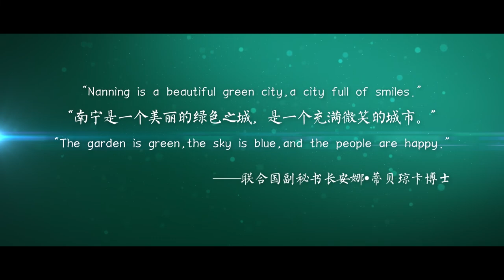Discover Guangxi, China | 探索中国广西 | Explore Nanning |探索南宁 |Wow…Wow…Wow…| Travel China 2022 | Amazing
TRAVEL CHINA - Discover Guangxi, China | 探索中国广西 | Explore Nanning |探索南宁
Hi friends, in this episode I’m gonna discover Nanning. Nanning is the capital of the Zhuang Autonomous Region of Guangxi, China. The city is located in the south-central part of Guangxi on the north bank of the Yong and lies some 30 km below the confluence of the You and the Zuo rivers.

There are many interesting things to do in Nanning and many scenic places to visit. Here are some of the recommended tourist attractions for you.

1. Mount Qingxiu Park - This magnificent park with beautiful manmade lakes and gardens makes it captivating and well visited in spring, summer, autumn and winter.

2. Nanhu Lake Park - A beautiful greenery park of over 200 acres with a beautiful lake surrounded by unique exhibits of bonsai, orchid garden and tropical plants

3. Detian Waterfalls - The two waterfalls with a combined width of 208meters, making it the second largest transnational waterfall after Niagara Falls.

4. Mt Qingxiu Park - About 5km southeast of the city is Qingxiu Park which offers the tourist many relaxing and different scenery throughout the park.  Upon entering the park, the visitor can see the beautiful manmade lakes and gardens which makes this park captivating.
6. Nanhu Lake Park - South Lake is a beautiful greenery park of over 200 acres with a beautiful lake. In the park, there are unique exhibits of bonsai, palm trees, orchid garden and tropical plants.

7. Detian Waterfall - Detian Falls is about 200km west from Nanning requiring a three hour drive from the city center by car. It lies of the Sino-Vietnamese border. It is 100 meters wide and sixty meters deep, lying directly beside Vietnam’s Ban Gioc Falls. The two waterfalls with a combined width of 208meters, making it the second largest transnational waterfall after Niagara Falls.

8. Guangxi Nanning Great Hall of the People - Highlights Guangxi Nanning Great Hall of the People, a smaller version of The Great Hall of the People in Beijing, a state building used for legislative and ceremonial activities by the government of the People’s Republic of China (PRC) and the ruling Communist Party of China.

9. Daming Mountain - Daming Mountain is 76 kilometers from Nanning city. It is known for its panoramic views and you will find plenty of spectacular and picturesque scenery for your photos.  This mountain has many peaks with its highest at 1760 meters above sea levels. There are various viewing and photo-taking stops along the way to the top of the mountain where you see ranges of mountains peaks, steep valleys and infinity skylines. One of the popular walking trail at the top of the mountain is the “Tour of Health Preservation” route.  Health preservation is associated with health nursing which is important in maintaining life and extending longevity. The full walking route is about 1.5 kilometers which begins with the small stops “Autumn Bamboo Shoot” and ends with “Golden Tortoise Waterfall”.

10. Guangxi Science & Technology Museum - This attraction is located in Nanning and is adjacent to Guangxi National Square and Guangxi People’s Hall. The main building exhibition has four levels. Guangxi Science and Technology Museum venues to “explore • Technology • Innovation” as its theme, appropriate scale, full-featured, the exhibition theme, great tech, high degree of audience participation.

11. Yiling Cave - Upon entrance to this tourist site, visitors are introduced to the Zhuang minority ethnic group culture, traditions and lifestyle.  This include listening to a folksong which are often sang to express friendship and love. Also get to taste local snacks  such as glutinous buns and rice and tea in a bamboo house.  See unique items such as the first stone jar and and first stone roller of the Zhuang Minority.

12. Chaoyang Square
Chao Yang Square is a local shopping spot for many tourists as well as the locals.
So friends, Join with me to explore this amazing location in China….Nanning.
I would like to give my kind gratitude for all the Chinese friends who supported me to discover Guangxi. If you need further details of Guangxi, I kindly request you to visit following Face Book link. Thank you.